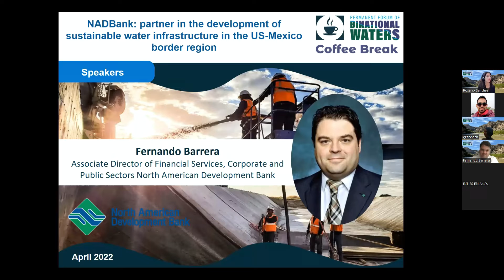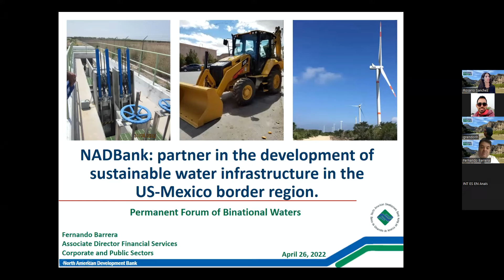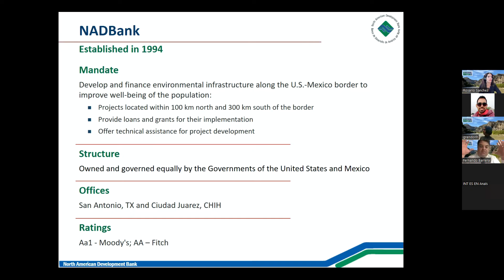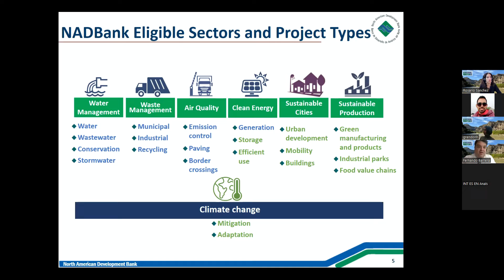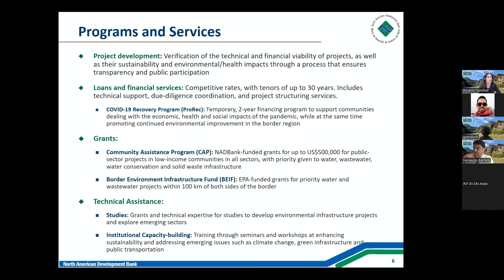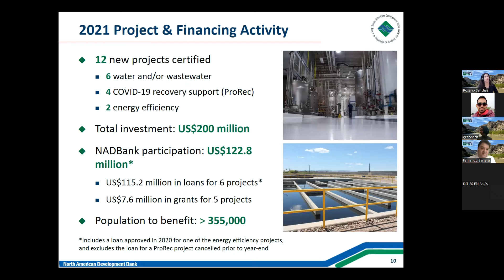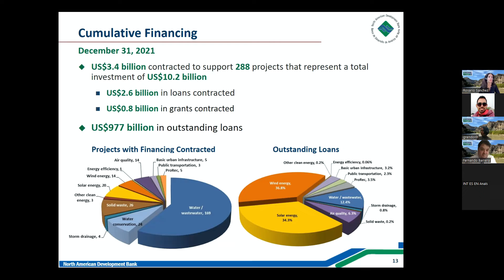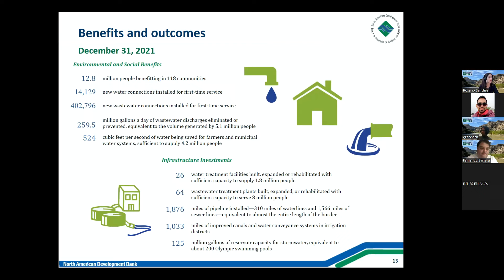Coffee Breaks - Permanent Forum of Binational Waters es (04/26/2022)